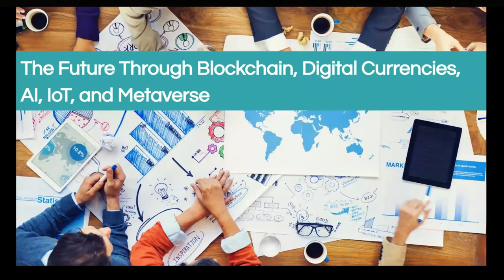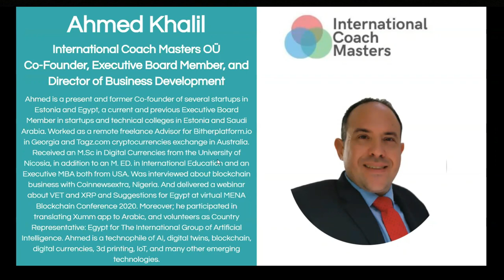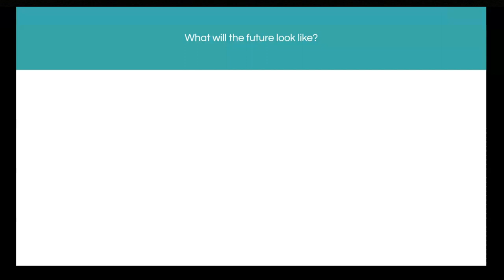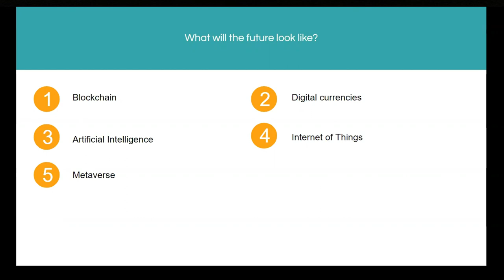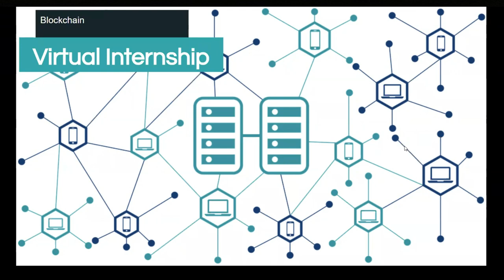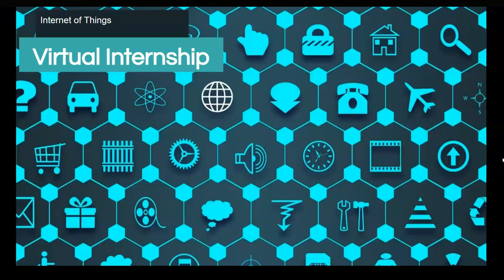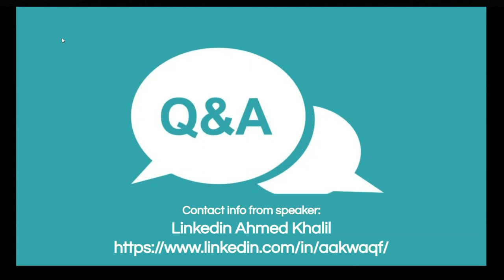The Future Through Blockchain, Digital Currencies, AI, IOT and Metaverse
What will the future look like when blockchain, digital currencies, AI, IoT, and Metaverse technologies are applied together. How will this affect work and career choices in the future?
This topic was brought by Ahmed Khalil, co-founder of several startups in Estonia and Egypt and current Executive Board Member in different startups and technical colleges in Estonia and Saudi Arabia. Connect with our speaker